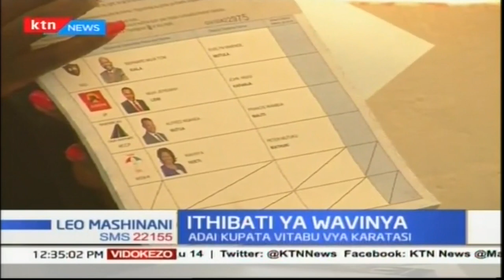Wavinya Ndeti awasilisha ushahidi zaidi mahakamani, kusisitiza gavana Mutua hakuchaguliwa kihalali